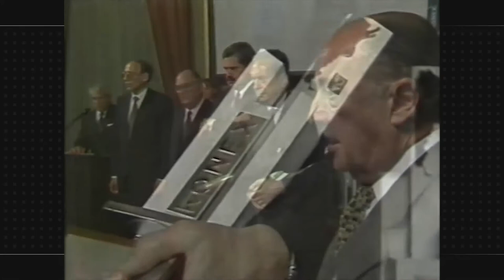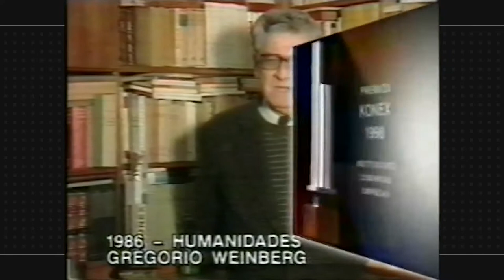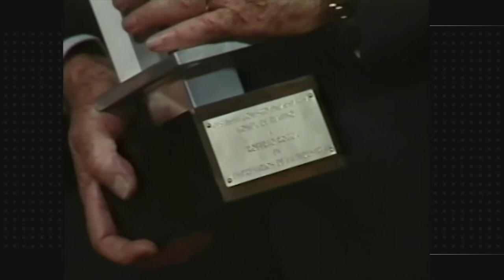Premios Konex 1998: Instituciones - Comunidad - Empresa | Acto Culminatorio (Completo)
Video completo del Acto Culminatorio de los Premios Konex 1998: Instituciones - Comunidad - Empresa celebrados el 18 de noviembre de 1998 en el Salón Dorado del Teatro Colón, Buenos Aires, donde se entregaron los Konex de Platino, las Menciones Especiales, el Konex de Honor y el Konex de Brillante.

PREMIOS KONEX DE BRILLANTE
Cáritas Argentina
Carlos Manuel Muñiz
Roberto Rocca

PREMIOS KONEX DE HONOR
José A. Estenssoro
Arturo Frondizi
Fulvio Salvador Pagani

MENCIONES ESPECIALES
AACREA (Asociación Argentina de Consorcios Regionales de Experimentación Agrícola)
ACDE (Asociacion Cristiana de Dirigentes de Empresa)
CARI (Consejo Argentino para las Relaciones Internacionales)

PREMIOS KONEX DE PLATINO
1 -Entidades Culturales
Asociación Amigos del Museo Nacional de Bellas Artes

2 - Entidades Educacionales
ITBA (Instituto Tecnológico de Buenos Aires)

3 - Entidades de Investigación Científica y Tecnológica
CEMIC (Centro de Educación Médica e Investigaciones Clínicas Norberto Quirno)

4 - Entidades de Salud
Alcohólicos Anónimos

5 - Entidades de Desarrollo Social
Cáritas Argentina

6 - Fundaciones Empresariales
Fundación Alberto J. Roemmers
Fundación Pérez Companc

7 - Empresa y Comunidad
Arcor

8 - Legisladores
Jorge Reinaldo Vanossi

9 - Jueces
Aída R. Kemelmajer de Carlucci

10 - Administradores Públicos
Domingo Felipe Cavallo

11 - Diplomáticos
Carlos Manuel Muñiz

12 - Empresarios Rurales
Eduardo P. Pereda

13 - Empresarios de la Industria
Roberto Rocca

14 - Empresarios de la Construcción
Julián Román Ganzábal

15 - Empresarios del Comercio
Gustavo Andrés Deutsch

16 - Empresarios de la Banca y de los Servicios
Eduardo José Escasany

17 - Empresarios PyME
Sigifredo Alonso (Bodegas San Telmo)

18 - Ejecutivos de la Industria
Javier Osvaldo Tizado

19 - Ejecutivos del Comercio, de la Banca y de los Servicios
Manuel R. Sacerdote

20 - Dirigentes Empresarios
Julio Augusto Macchi